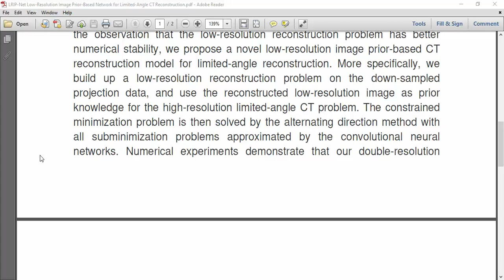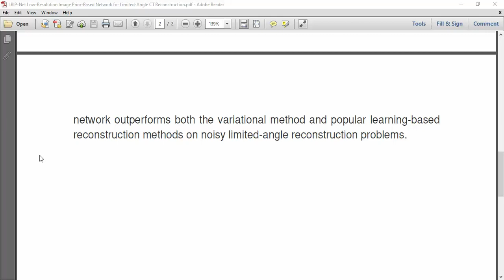LRIP Net Low Resolution Image Prior Based Network for Limited Angle CT Reconstruction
IEEE PROJECTS 2024 TITLE LIST

* Complete Source Code
* Complete Documentation
* Complete Presentation Slides
* Flow Diagram
* Database File or Dataset
* Screenshots
* Execution Procedure
* Video Tutorials
* Supporting Softwares

Support Specialization
* 24/7 Support
* Ticketing System
* Voice Conference
* Video On Demand
* Remote Connectivity
* Document Customization